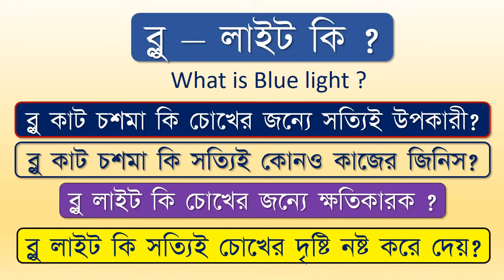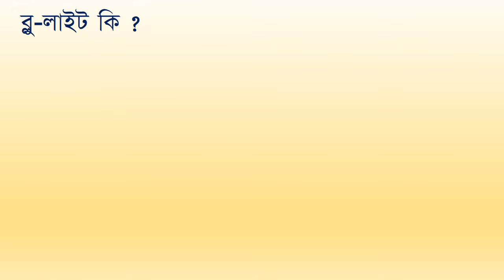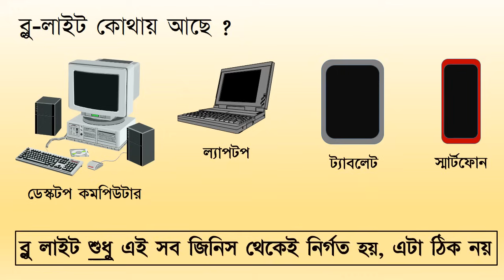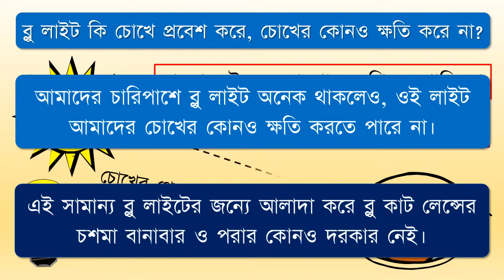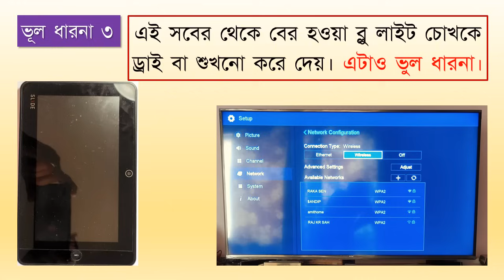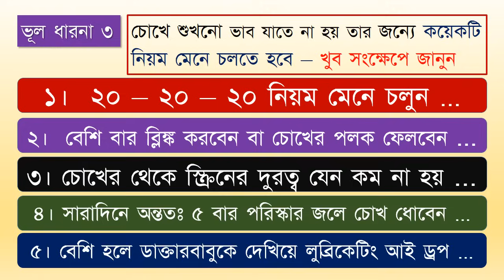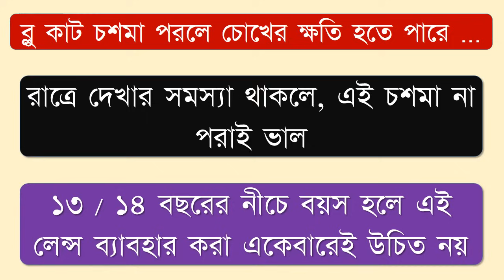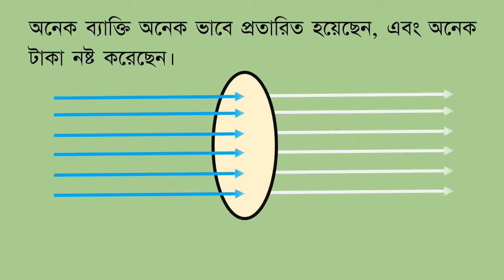Blue cut lenses facts.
blue cut lenses in Bengali
blue light filter glasses in Bangla
blue cut lenses in Bangla
blue light filter glasses in Bengali
Bangla bluecut glasses
Bangla bluecut lenses
Bengali bluecut glasses,

What are blue cut lenses? What are blue light glasses? Do Blue Light Blocking Glasses Really Work?
All these questions have been answered in this video.
There are many myths and misinterpretations related to Blue light. All these have been discussed in this video. While discussing, the following points have been mentioned: blue cut, blue cut chasma, blue cut lens, blue cut glasses, blue cut shisha, blue cut glasses benefits, blue cut glasses ke faide, blue cut eye glasses, blue light, blue light glasses, blue light filter glasses, blue light blocking glasses, blue light filter, blue cut lenses in Bangla, blue light filter glasses in Bangla, blue cut lenses in Bengali, blue light filter glasses in Bengali, Bangla blue cut glasses, Bangla blue cut lenses, Bengali blue cut glasses, Bengali blue cut lenses, blue light blocking glasses in Bangla, blue light blocking glasses in Bengali.
Please watch the video in full to get a comprehensive knowledge on the subject.
If you are interested in watching more eye related videos, please click the video links mentioned below.

The information on various General and Eye Conditions / Problems. their Prevention, and managements/ Treatments mentioned / expressed in different Videos of this and my other Channels are indicative and for general guidance  only. These must not be taken as proper treatments of the diseases / conditions / problems. These must not be considered substitutes of Doctor’s or Health Care Professionals’ advices.